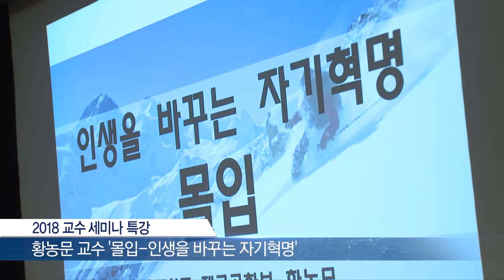2018 교수 세미나 개최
우리 병원은 세계화되는 의료환경 속에서 글로벌 리더를 육성하고 인적 네트워크 형성으로 의사소통을 활성화하고자 교수 세미나를 개최했습니다.
리더십 역량과 의사소통을 강화하기 위해 열린 교수 세미나는 쉐라톤 워커힐 호텔에서 부교수 200여 명을 대상으로 2회에 나눠 진행됐습니다.
김재중 교육부원장 / 서울아산병원
오늘 이 자리는 여러분들한테 재미도 있고 많은 도움이 될 것 같습니다 강의도 듣고 서로 편하게 이야기도 하고 즐거운 시간이 되시길 바랍니다 많이 참석해주셔서 감사합니다
이번 세미나에서는 황농문 서울대학교 교수의 '몰입-인생을 바꾸는 자기 혁명'과 정 경 국민대학교 교수의 '정신 나간 작곡가와 KISS하다'라는 주제로 특강을 진행했습니다.
우리 병원은 리더십을 함양하고 의사소통을 활성화하고자 지속적인 교수 세미나를 진행해 리더로서 갖춰야 할 역량 강화를 위해 노력하고 있습니다.